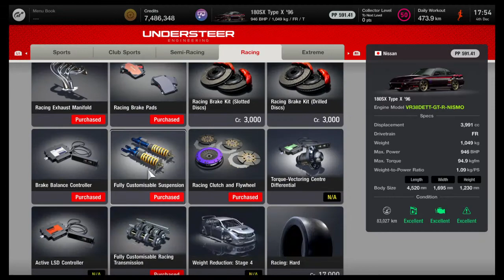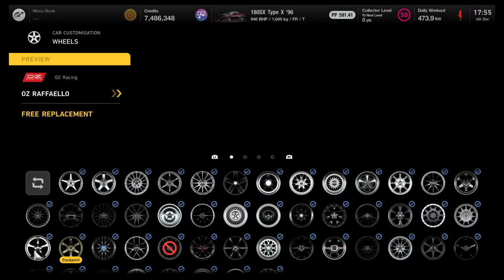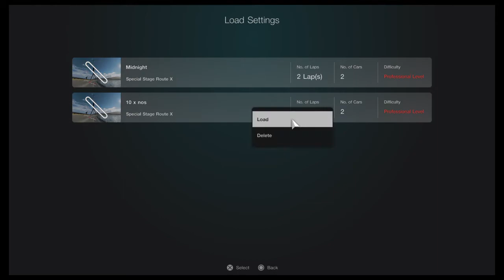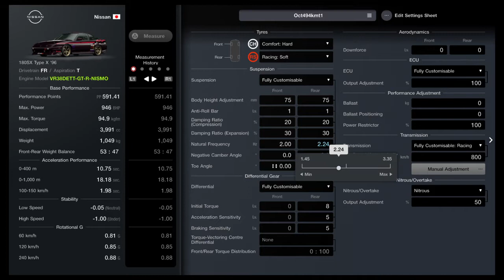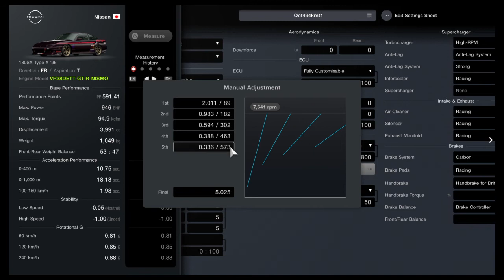Gran Turismo™ 7_RouteX 180SX Setup, 494km/307mph , Test track Setup, Controller Setup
Complete setup for Nissan  180SX (946bhp NO Ultra turbo) ,Test track and Controller Setup